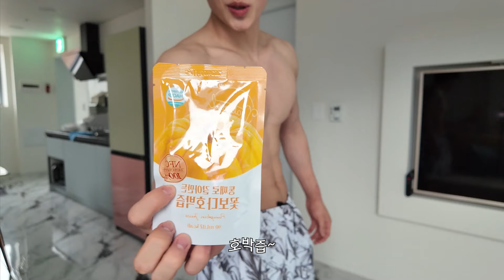나 혼자 풀빌라💓 1박2일 가평 풀빌라 추천 | 브이로그(2부)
여러분 안녕💗
나 혼자 풀빌라 2부 영상 나왔습니당!
풀빌라 위치는 (경기 가평군 가평읍 북한강변로 326-420 가평JH풀빌라) 입니다!!
두달 전 영상이라 눈이 많이 오네요❄️☃️